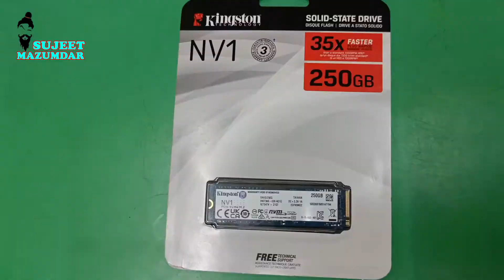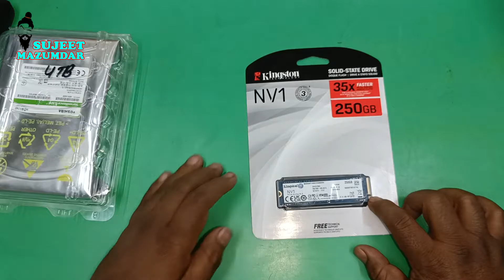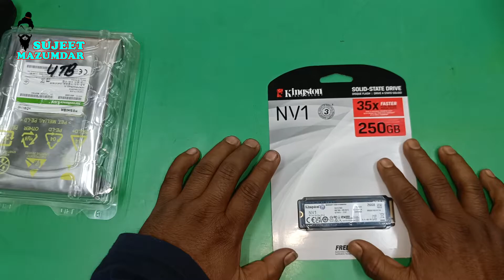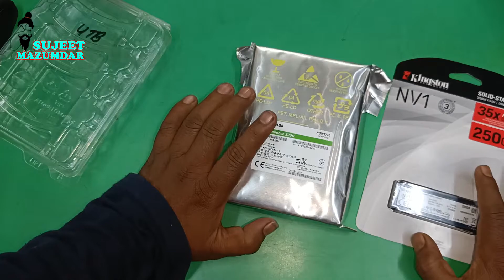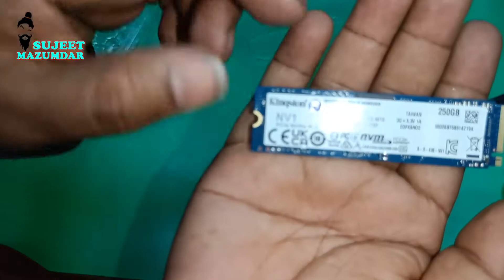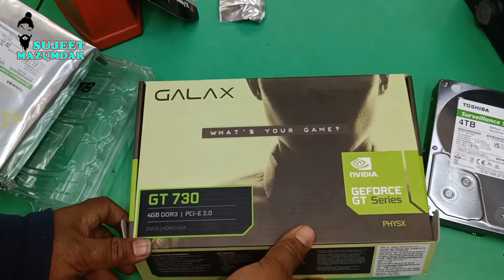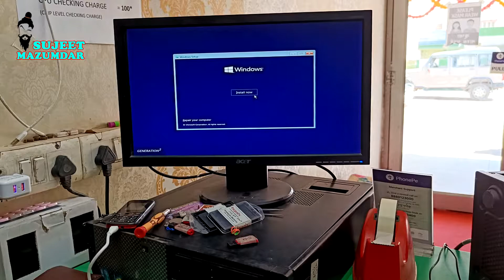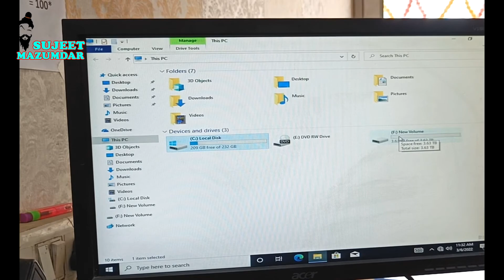Old CPU Upgrade 250GB NVME SSD, 4TB HARD DISK, 4GB GRAPHICS CARD!! Video Editing CPU For Studio!!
Hello friends today our video is about old system upgrade and make your super fast performance system 250GB NVME SSD, 4TB  Hard disk, And 4GB Graphics card. you can Upgrade in your laptop desktop SSD,M.2 and NVME but how  you know what is the best for you this video is very helpful  to you so watch the complete video and learn ,IT Field education.
you can buy best SSD, NVME, M.2 ,Hard disk and all IT Field accessories  and tools click the link.